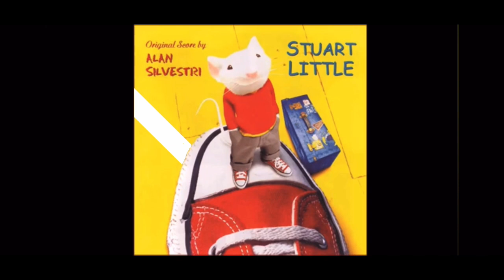Stuart little Adam catches the car